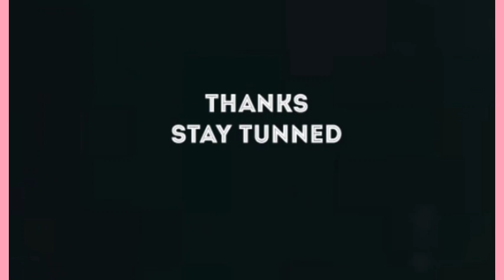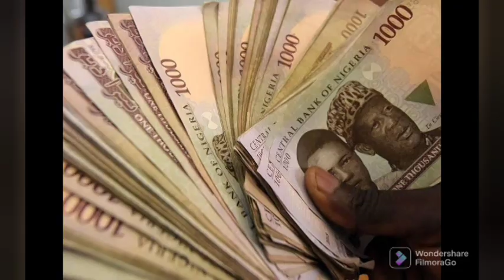THEOBARTH, SUPREME GRANT DISBURSEMENTS NEW RELEASE | SEE DETAILS